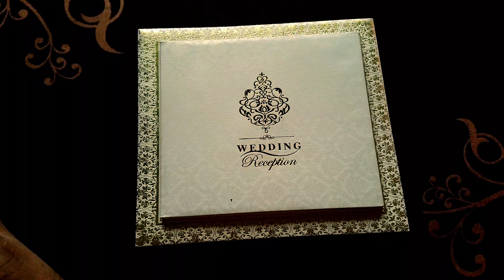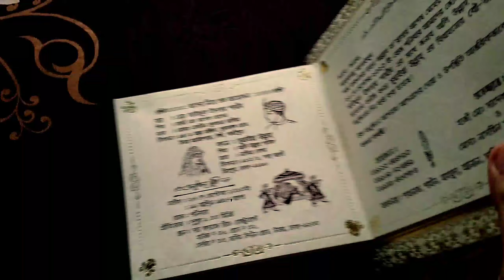Wedding Reception Ceremony Vlog |Going To Wedding Reception |Nayeem Rahaman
Assalamu alaikum Viewers.  I hope that you all will like this video.